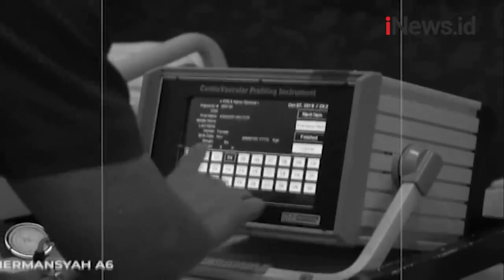Sibuknya Atta dan Aurel Jelang Pernikahan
Hiruk pikuk jelang pernikahan Aurel dan Atta terus menjadi sorotan. Tak hanya ragam persiapan pesta, jelang satu hari menuju hari sakral keduanya, Aurel ditemani Ashanty datangi rumah sakit untuk berkonsultasi, sekaligus mengecek kandunganya.

Android: inews.id/android
iPhone: inews.id/ios